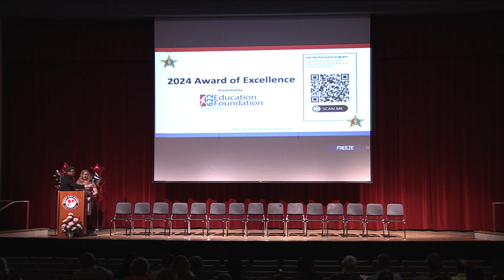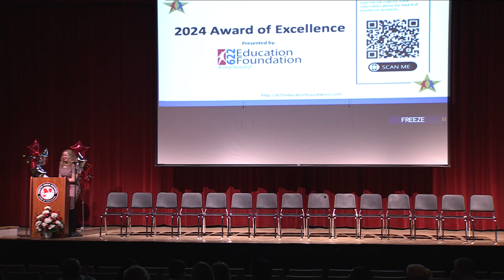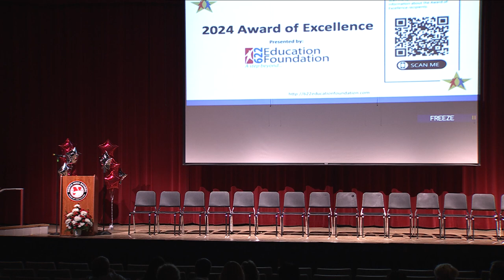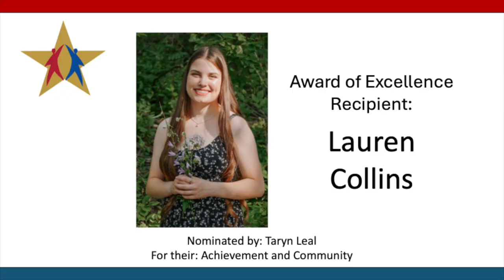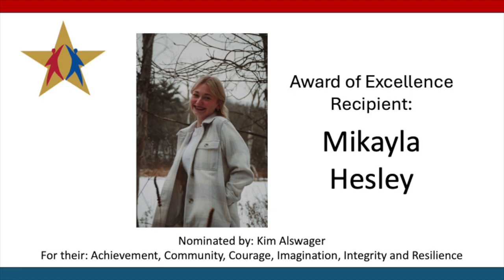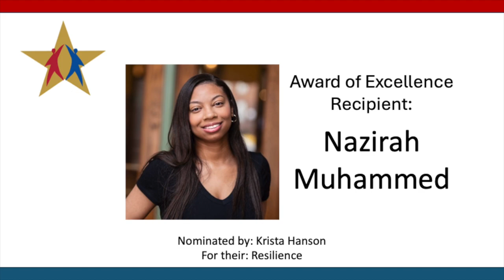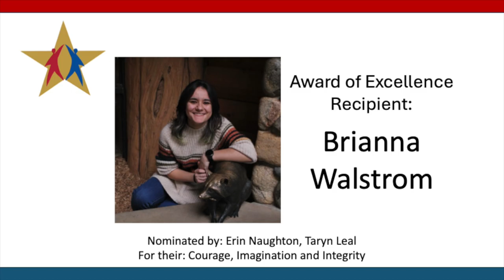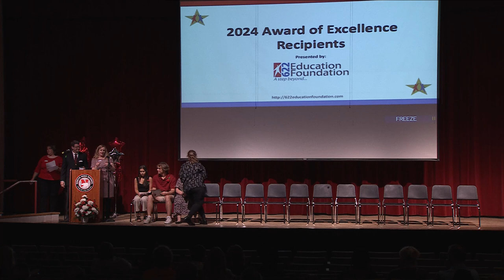North Excellence Award 2024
North High School
Excellence Awards 2024